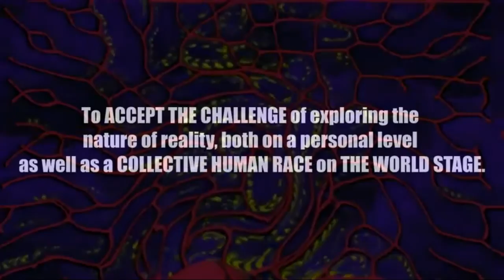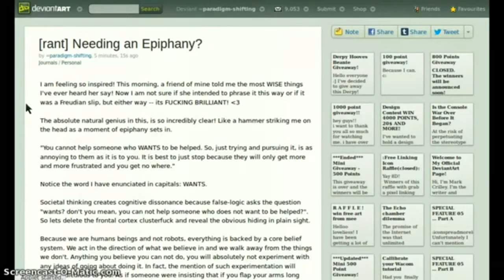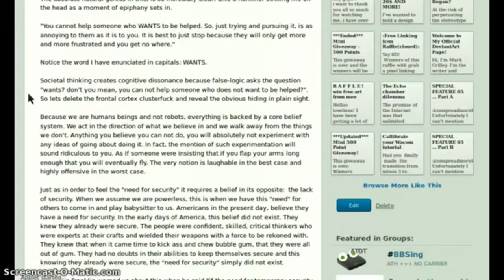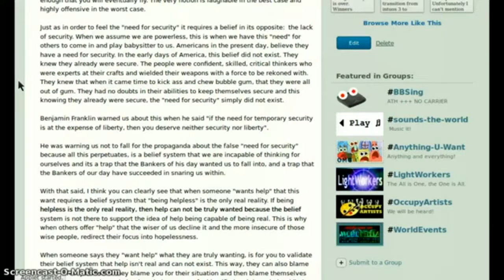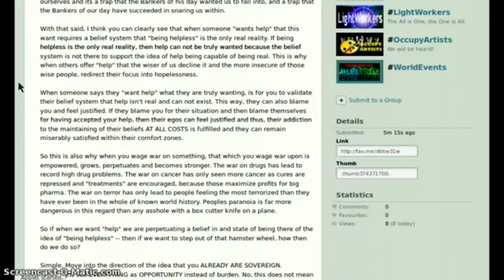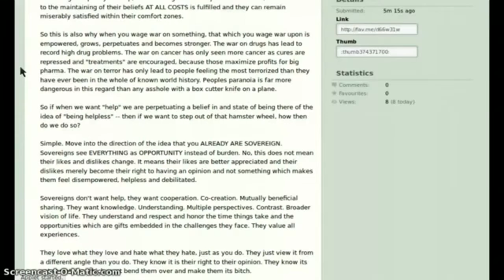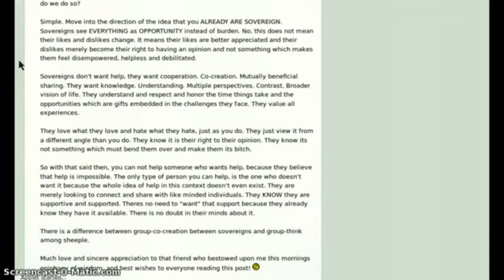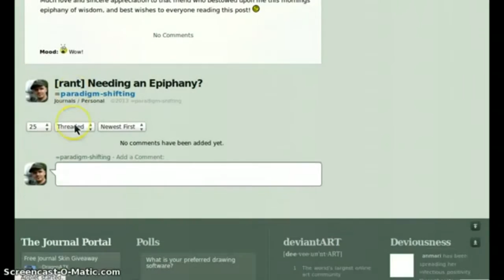PSEC - 2013 - Needing an Epiphany [hd 1280 x 720]